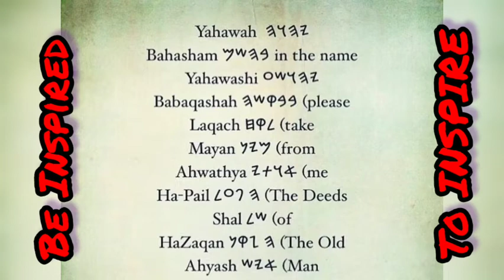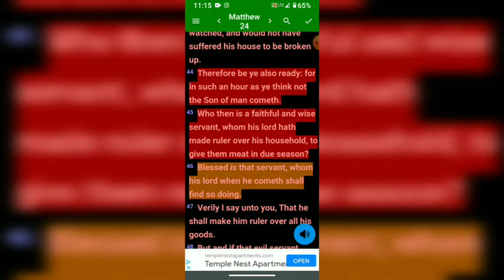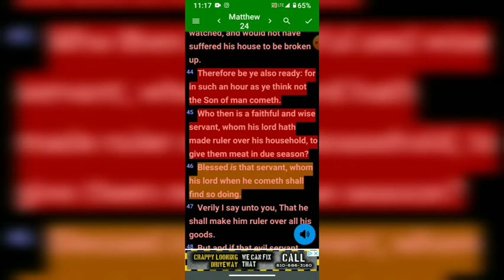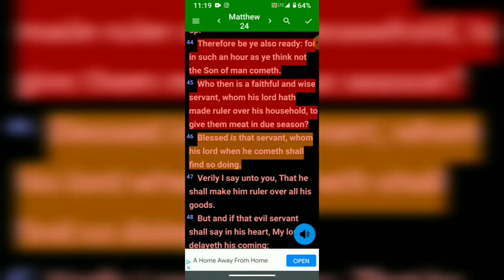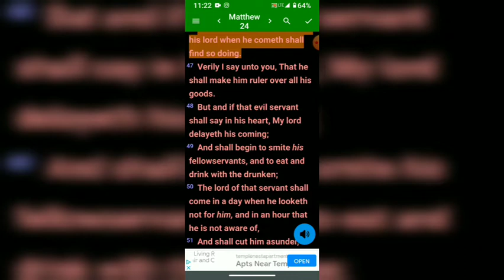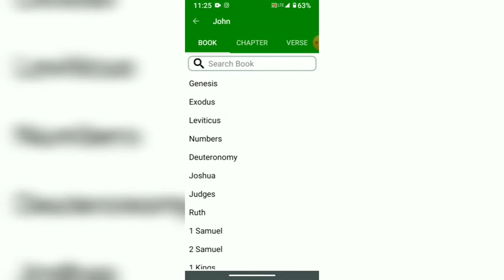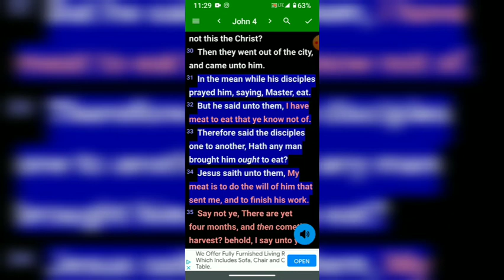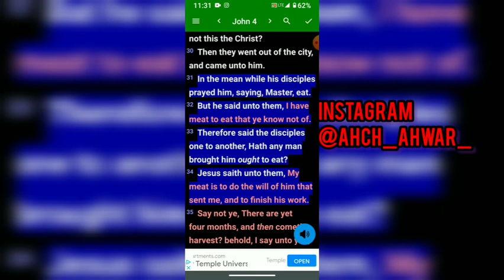STAY ON FIRE!!BE THAT LIGHT!! LIVE BROTHERLY LOVE!!( A MUST WATCH)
This is not for me to gain any type of glory this is all for YAHAWAH BAHASHAM YAHAWASHI ‼️ DO THE WORK AND CARRY THE FAITH‼️

THIS BROTHER IS AN EPHRAIMITE!! BE THAT LIGHT TO OUR PEOPLE BY LIVING THIS TRUTH AND ENDURING!